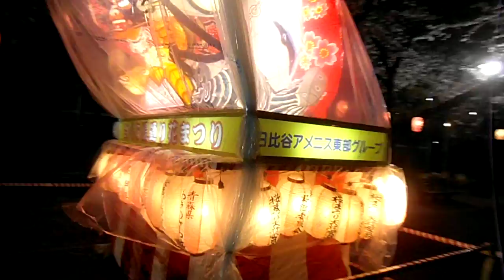DSCF0185墨田堤通り夜桜ライトアップを歩いてみた